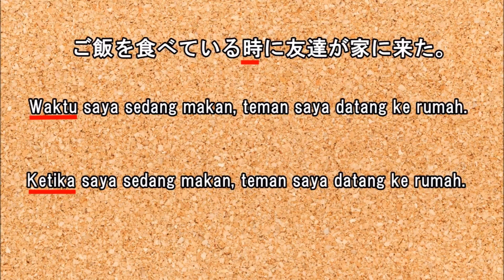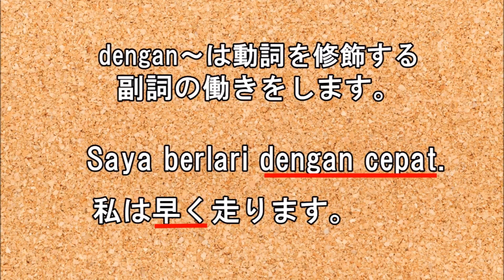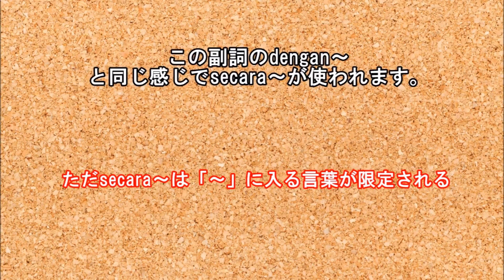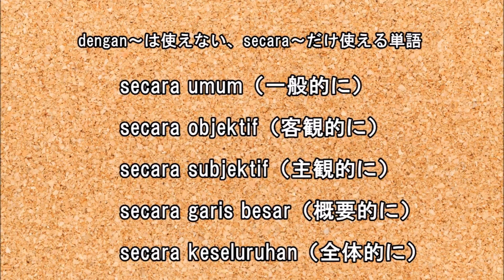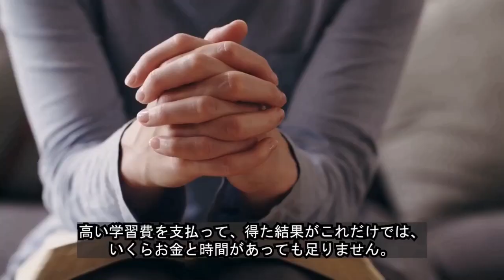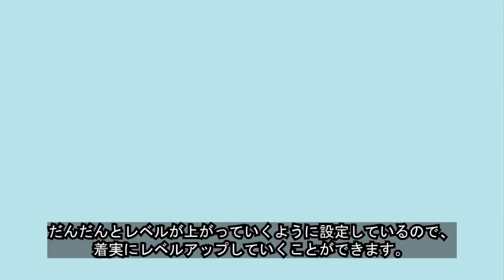Kick-Japanesia #22-5 (一部公開)副詞的働きをするDengan、Secaraの用法など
文法と会話フレーズをまとめて覚えるならKick-Japanesia！
（すべての動画がフルで見られます。）